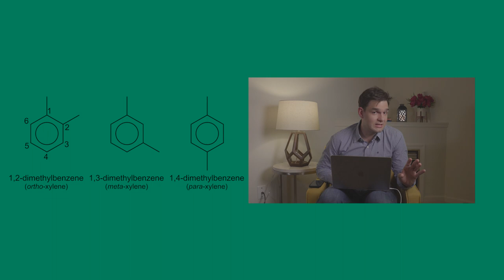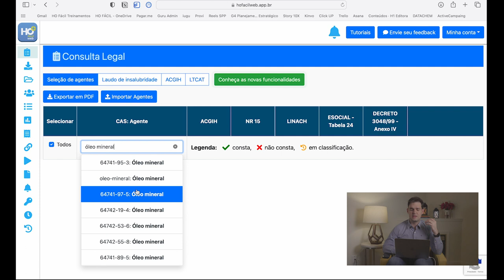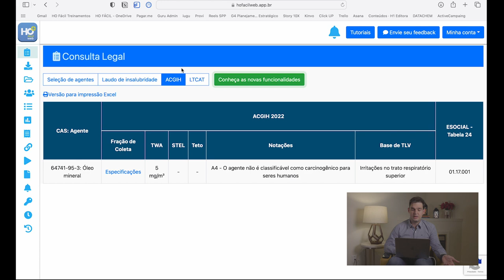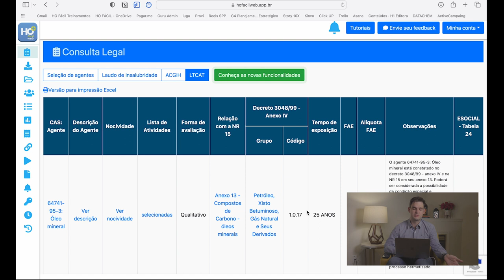Como enquadrar óleos e graxas para o LTCAT? - HO Responde #179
Alerta de treta
Qual o grupo de óleos e graxas para o Ltcat? Essa dúvida é comum para muitos profissionais de segurança do trabalho na hora de elaborar seu LTCAT e realizar os envios para o eSocial. Nesse vídeo vou te mostrar quem existem pessoas que estão ensinando esse enquadramento errado e você vai aprender a realizar ele corretamente.

Sou Leandro Magalhães, mestre em Química pela UFMG, Higienista Ocupacional certificado pela ABHO e ABIH e criador do Método HO Fácil.